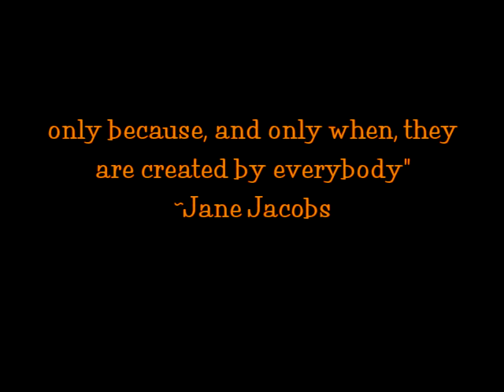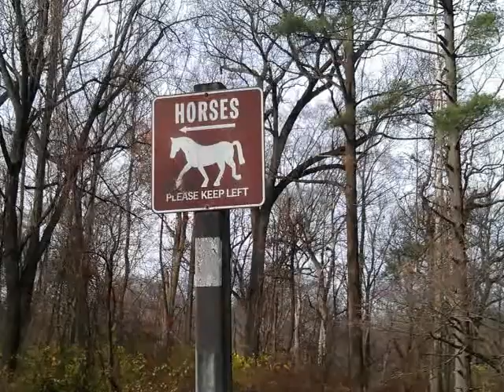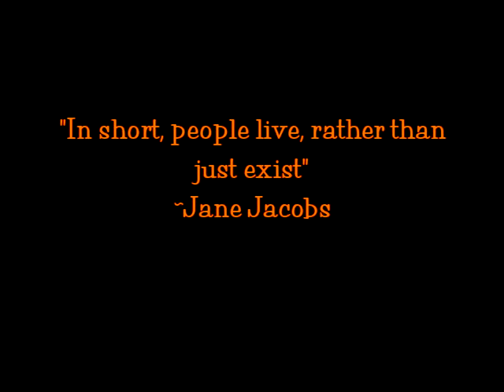Jane Jacobs Parks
This is my creative project for my Mosaic II class at Temple University.